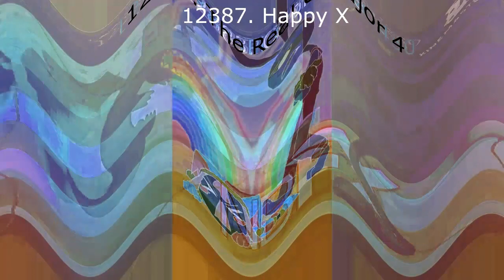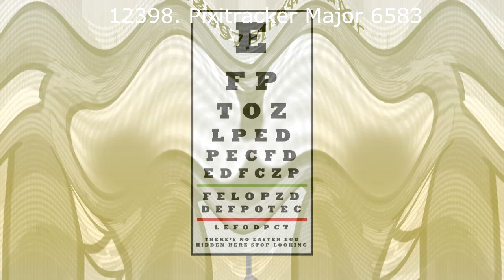(REQUESTED) Tadake Sounds Render Pack Collection Extended^1203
Requested by AE Doodle Dash The Object Thingy

@TheEagleMazer makes Extended^1204
Someone makes Extended^1205